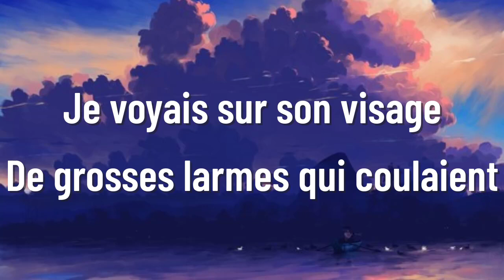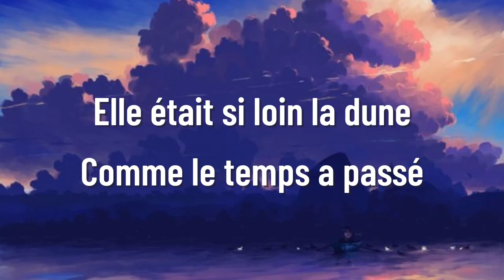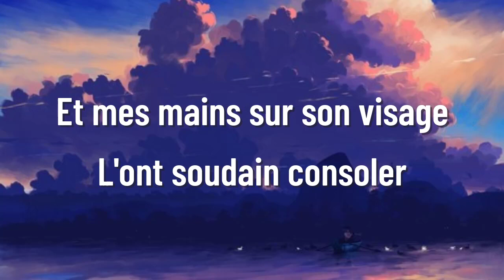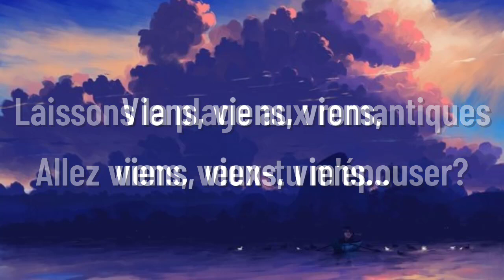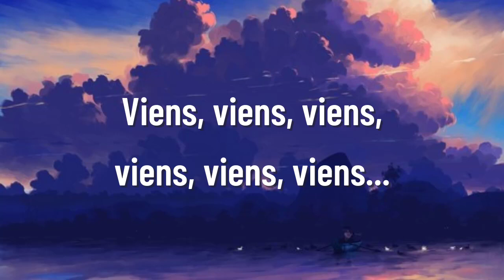Pascal Danel - La Plage Aux Romantiques (Paroles/Lyrics)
Je vous serais reconnaissant si vous pouviez visiter ma chaîne.
Merci à tous ceux qui souhaitent soutenir cette chaîne, à bientôt dans ma prochaine vidéo ❤️